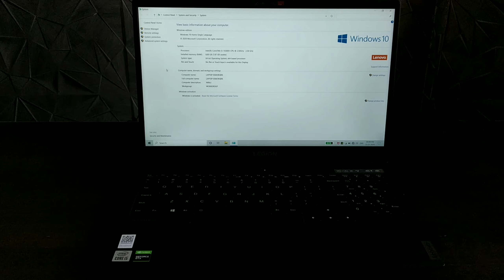Lenovo Legion 5i | 10th Gen Intel Core i5 | 8GB/512GB SSD/NVIDIA GTX 1650 4GB | Unboxing and Review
Hello guys, In this video we will show you the full unboxing and review of  Lenovo Legion 5i Gaming Laptop with complete review. This is the best Gaming Laptop For Heavy gaming, Education as well as office purpose.

Lenovo Legion 5i 10th Gen Intel Core i5 15.6" FHD IPS Gaming Laptop

- Specification & Features : -

- Processor : 10th Gen Intel Core i5 (i5-10300H) | Speed: 2.5 GHz (Base) - 4.5 GHz (Max) | 4 Cores | 8MB Cache
- OS : Pre-Loaded Windows 10 Home with Lifetime Validity
- Memory and Storage : 8GB RAM DDR4-2933, Up gradable up to 16 GB | 512 GB SSD
- Display : 15.6" Full HD (1920x1080) | Wide Viewing Angle | Anti-Glare | IPS Technology | 120 Hz Refresh Rate
- Graphics : NVIDIA GeForce GTX 1650 4GB GDDR6 Dedicated Graphics
- Cooling : Cold front 2.0 with Dual Channel thermal mechanism | Q Control 3.0 to select between Quiet, Balance and Performance thermal modes
- Keyboard : Full-size Back lit Keyboard with 100% Anti-Ghosting and soft landing switches | 1.5 mm key travel